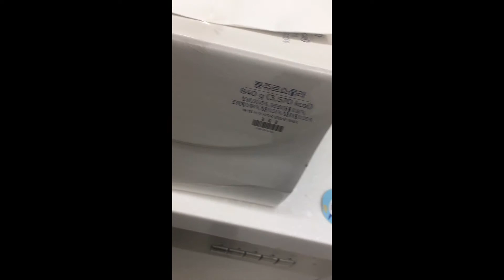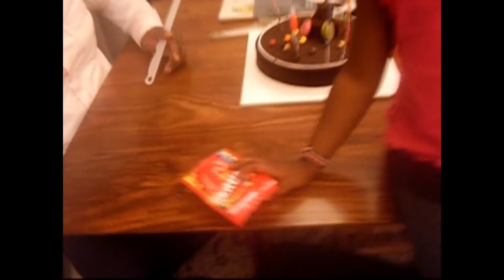HOW TO PULL UP A SURPRISE BIRTHDAY //surprise birthday for my hubby!!!!!!!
Always take time to celebrate your dear ones in a special way. Birthdays come once a year and it is worthy celebrating no matter how small🥰🤗